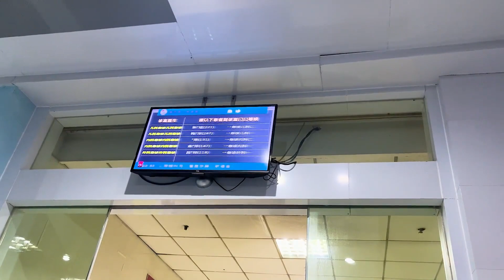混血宝宝半夜呕吐不止，第一次挂水被戳数次，俄罗斯媳妇心疼哭了